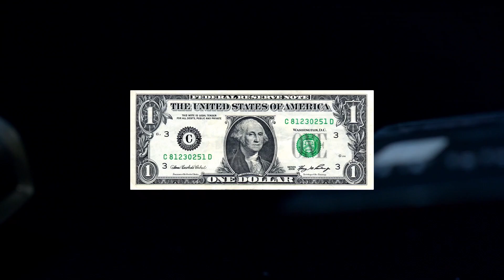The 2021 West Potomac Academy Awards